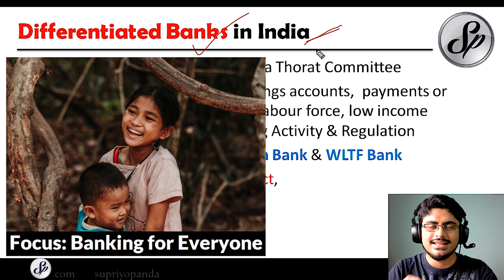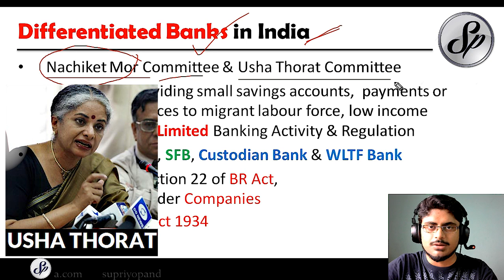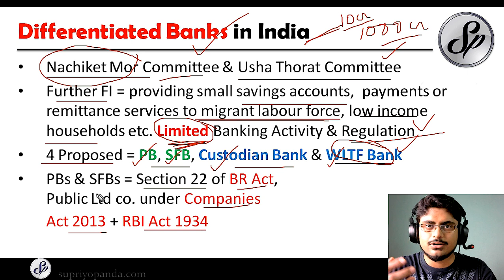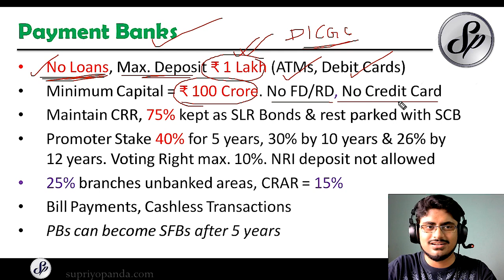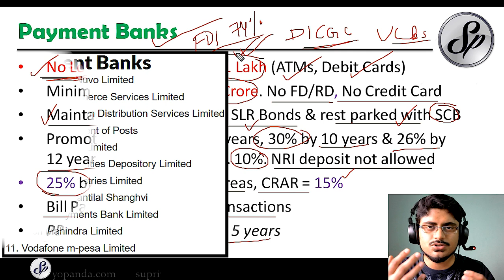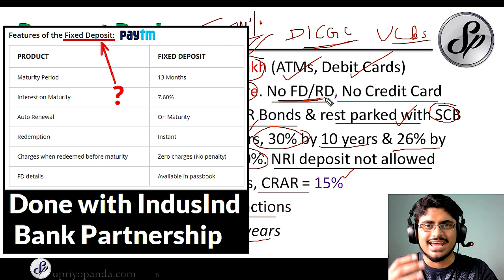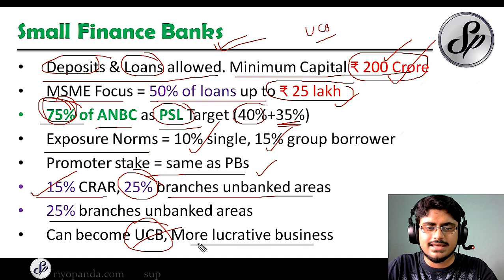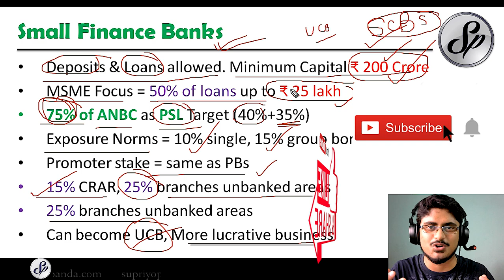Payment Banks & Small Finance Banks | SBI PO, IBPS PO, IBPS RRB | Banking Awareness by Supriyo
Payment Banks & Small Finance Banks in India are part of the Differentiated Banking System. The differentiated banking system is explained in this ongoing Banking Awareness by Supriyo series and is useful for banking awareness for sbi po, banking awareness for ibps po and banking awareness for ibps rrb. Payment banks in India were setup based on the Nachiket Mor committee recommendations which also govern small finance banks in India. Payment banks and small finance banks are focused towards financial inclusion. You will get to know payment banks meaning, what is small finance bank and all sfb and payment bank norms for banking awareness for SBI PO, banking awareness for IBPS PO and banking awareness for IBPS RRB. This banking awareness in english video will help you prepare banking awareness for sbi po 2020, banking awareness for bank po, and banking awareness for other exams. Financial awareness for bank exams is often asked in the Mains exams with a focus on differentiated banking system. You must cover banking and financial awareness comprehensively. Your ibps po preparation strategy and ibps rrb po preparation 2020 will be boosted by this banking awareness by supriyo. Static banking awareness & banking awareness current affairs will be covered in this series. Must watch for all SBI PO, IBPS PO and IBPS RRB bank exam aspirants to cover payment banks & small finance banks in India.

💬Link to newly created Telegram Channel for SBI, RBI, NABARD, SEBI, IBPS and other bank exams:

📚RECOMMENDED BOOKLIST FOR ALL BANK EXAMS👇

📚Arun Sharma’s DI book

📚M. Tyra’s Magical Book on Quicker Maths

📚Quantitative Aptitude by R S Aggarwal (3 Book Set)

📚Quantitative Aptitude Quantum Cat (High Level Book)

📚Reasoning by R.S.Agarwal

📚English Grammar Wren & Martin

📚 Disha Experts English Book with Topic-wise Solved Papers

I make videos on RBI Grade B Exam, SEBI Grade A Exam, RBI Assistant Exam, SBI Clerk Exam(Junior Associate), SBI PO Exam, RRB Scale 2 Exam, LIC Assistant Exam, LIC AAO Exam, SSC CGL Exam, SBI Youth for India and other Bank Exam preparation, national and international economic events and any other content pertaining to Finance, Technology, Business and Economics.